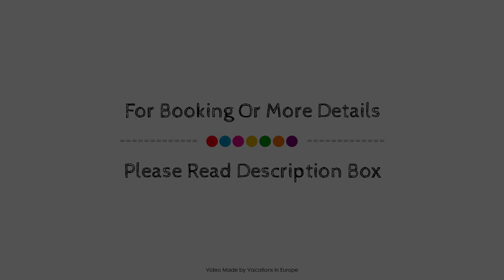Pension zum Bergmann, Bohlen, Germany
Searching For
1. Pension zum Bergmann - Bohlen
2. Pension zum Bergmann - Bohlen Virtual Tour
3. Pension zum Bergmann - Bohlen Rooms
4. Pension zum Bergmann - Bohlen Amenities
5. Pension zum Bergmann - Bohlen Videos
6. Pension zum Bergmann - Bohlen Offers
7. Pension zum Bergmann - Bohlen Deals
Audio Credit:
Track Title: Blank Slate
Artist: VYEN